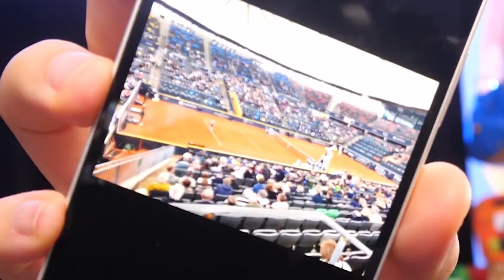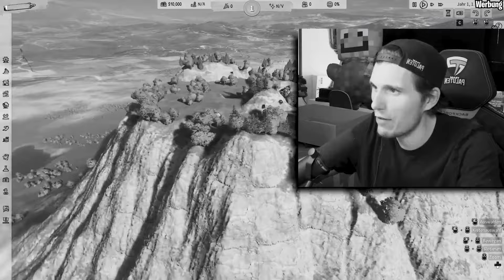PRIVATE WhatsApp Nachrichten von Paluten & Glp | Best of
►Dieser Kanal ist kein offizieller Best of Kanal von Paluten